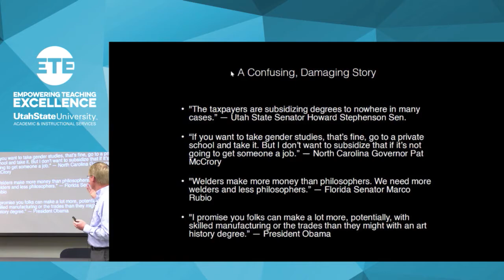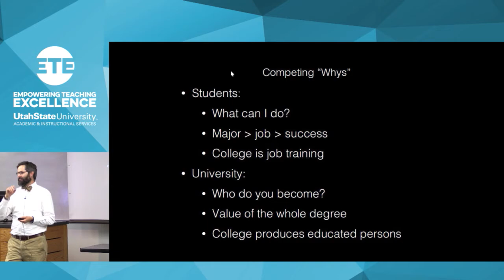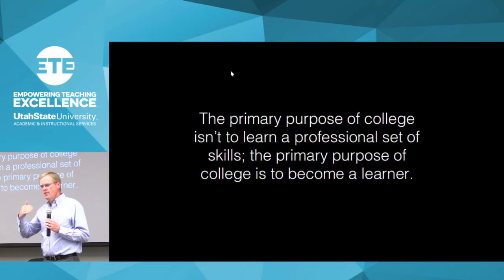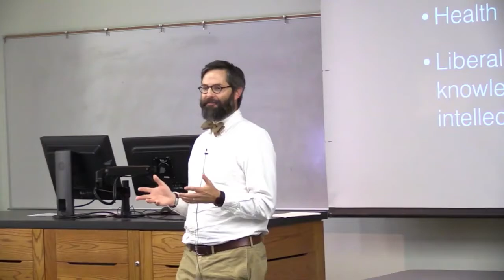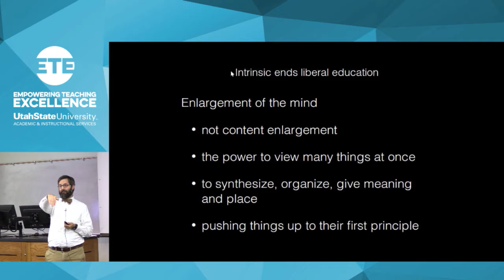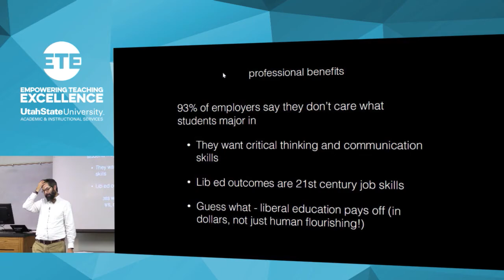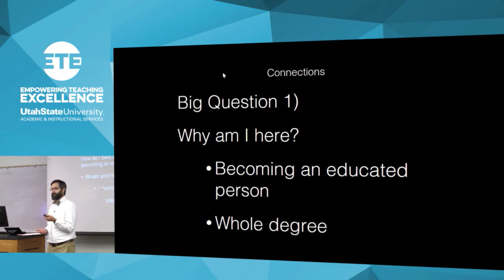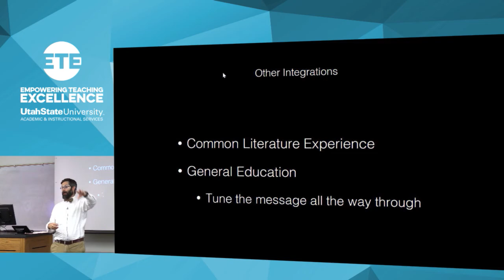"Why Do I Have to Take this Course?" How to Talk with Students about College Education and Its Ends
ETE Seminar Series 2016

Featuring,
Dr. Harrison Kleiner and Dr. Matt Sanders

Student complaints about coursework and degree requirements are the result of a mismatch between their expectations of what college is and the college’s own self-understanding. USU has undertaken a university wide effort to shape student understanding of the value of the whole degree: general education, electives, and major. In this workshop, you will learn the framework and language the university is using with incoming students.